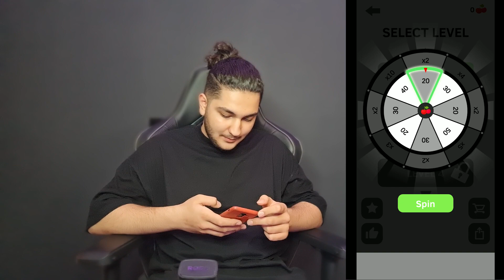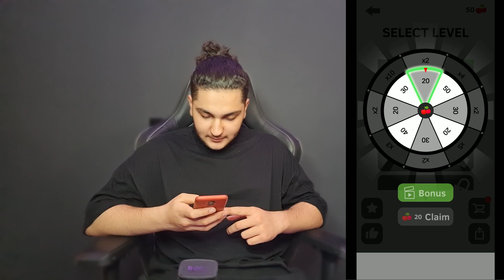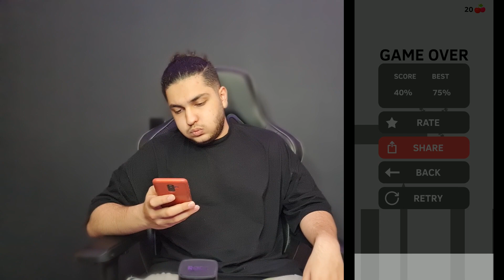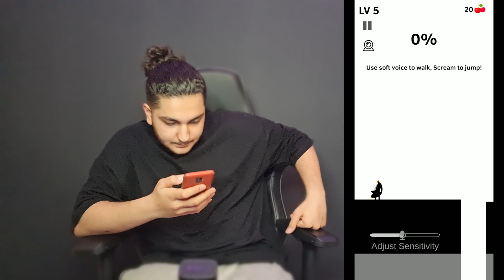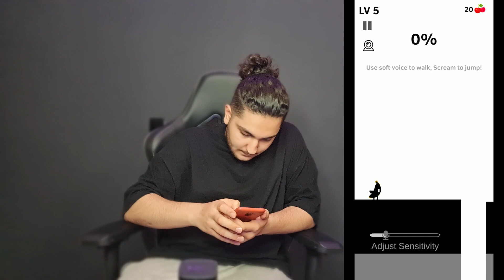scream go hero 🤬😂 این بازی آشغاله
حتما چنل من رو سابسکرایب کنید ، لایک کنید ، کامنت بزارید و حتما برای دوستاتون بفرستین ❤🙏🏽